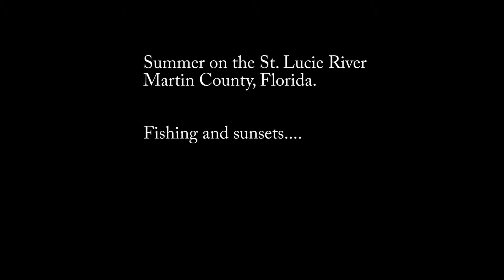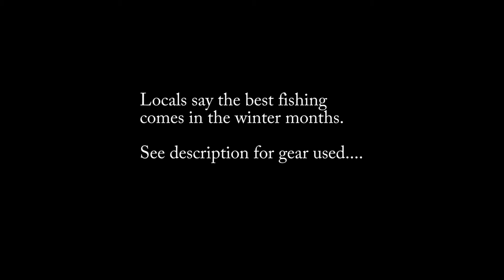Fishing and Sunsets - Jensen Beach Florida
Day out Fishing on the St. Lucie River, in Martin County Florida.  Followed by a beautiful sunset.

Gear used today:

Ready to Fish Southbend Combo:

Mustad Bait Knife:

Mustad Fillet Knife:

Flambeau Tackle Box:

Stanley Needle Nose Pliers:

Eagle Claw Nylawire Bait Holder Hook

Joby Gorilla Pod: